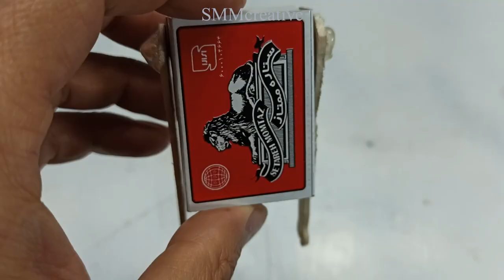3 interesting inventions with recycled items !amazing DIY Home decoration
Hello friends
In this video, there are 3 interesting crafts that you can make at home with disposable or recycled items.DIY
Equipment : Glue gun, LED, electric motor, etc